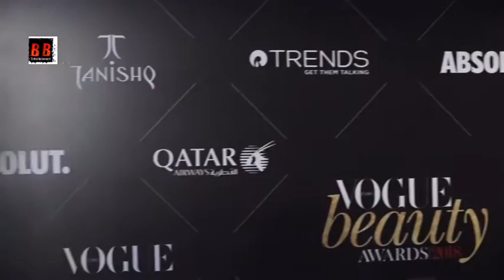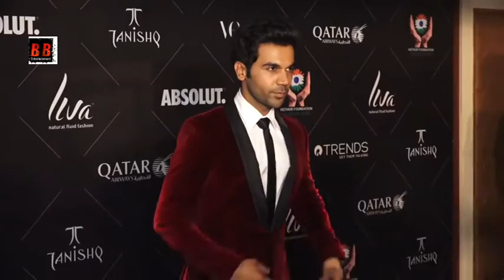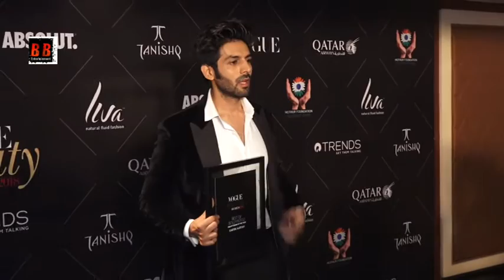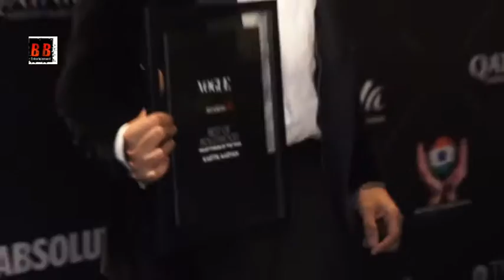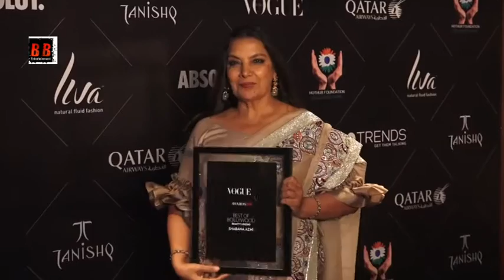Vogue Beauty Awards 2018 'Complete Video"